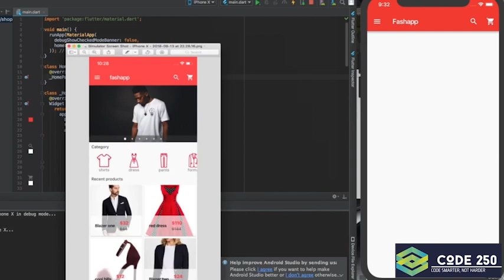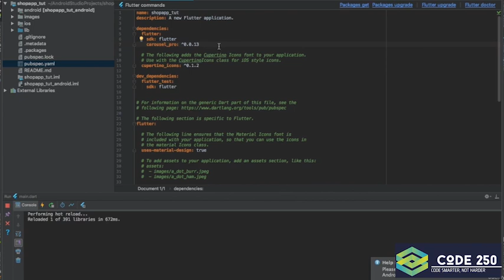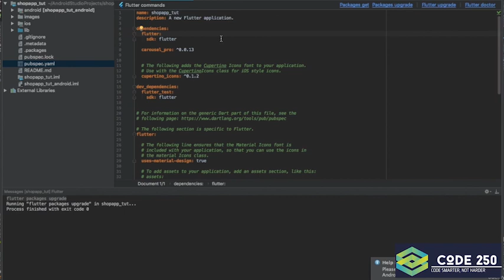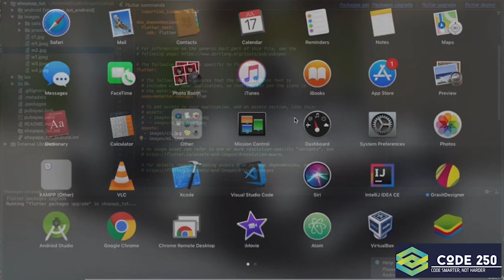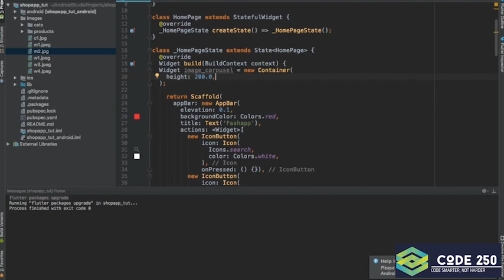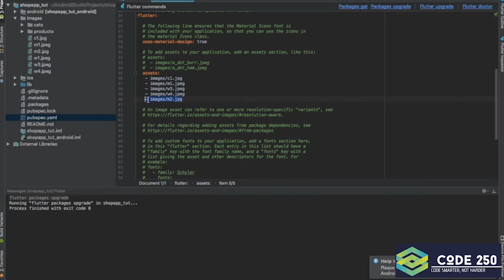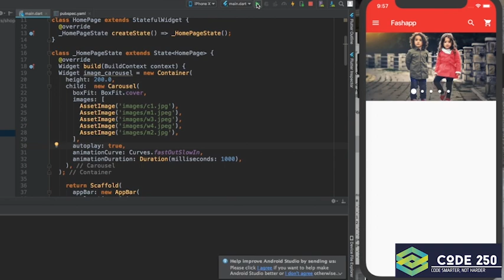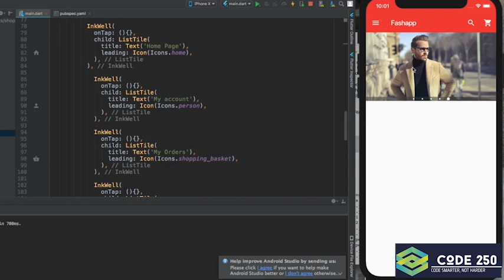Build Ecommerce Flutter from scratch Part Two : How to build Ecommerce flutter image carousel